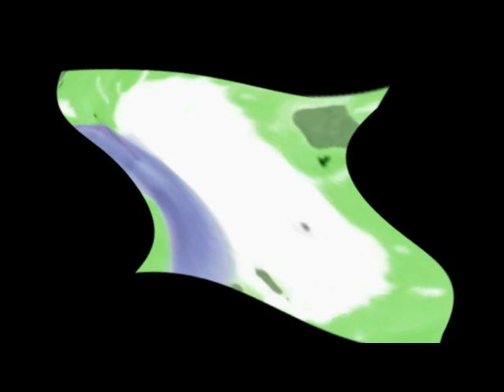Klasky Csupo Effects 33 in Stop and Listen Major (Instructions in Description)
Instructions:

Apply Wave and edit:
Peaks: 1
Amplitude: 100
Speed: 0
Offset: 0 (Horizontal)

Apply Wave again and edit:
Peaks: 1
Amplitude: 100
Speed: 0
Offset: 0 (Click Vertical)

Hue: -120

Pitches:
63
70
80
100
115

Effect by ???